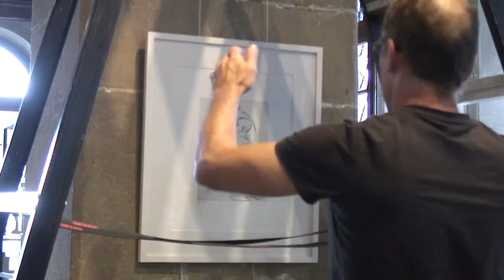Hermann Hirt - "AUFBAU DER GEDENKAUSSTELLUNG"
Zu Themen, die ihn interessierten oder überraschten, von denen er dachte, dass es etwas Neues oder interessantes für seine Freunde im Filmclub sein könnte, drehte er Filme. Besonders interessierte ihn immer Basteleien, Kunsthandwerk und technische Spielereien wie auch die Künstler, Idealisten und Aussenseiter, die dahinter stehen.
Dieser Film gibt den Aufbau der Gedenkausstellung zu Ehren Rolf Brems aus dem Jahr 2016 wieder. Der Künstler, zu dem mein Vater eine lockere Freundschaft hatte, verstarb im Jahr 2014. Im Jahr 2016 wurde daher in der Luzerner Kornschütte eine Ausstellung zu Ehren des Künstler ausgerichtet.
Mein Vater drehte den Film im Jahr 2016 im Alter von 84 Jahren.
Gedreht in HD, geschnitten und bearbeitet mit Casablanca.